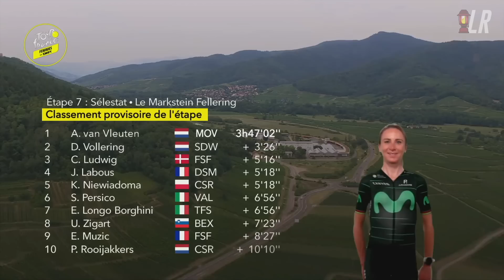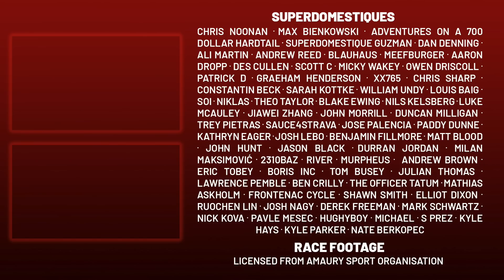Annemiek van Vleuten Historical Climbing Performance | Tour de France Femmes avec Zwift 2022 Stage 7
Lanterne Rouge presents highlights of Stage 7 of Tour de France Femmes avec Zwift 2022.